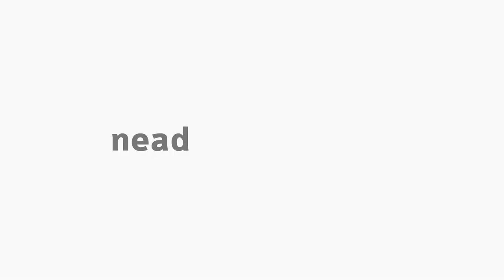[BIO] Linfócitos B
Tema Linfócitos B para a disciplina Imunologia com a professora Adriana Knob. Curso de Ciências Biológicas.